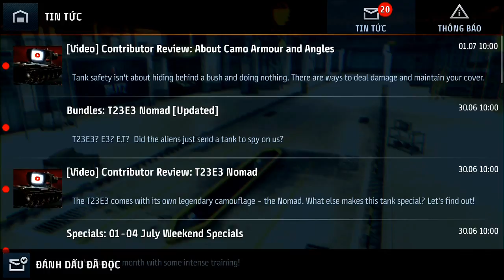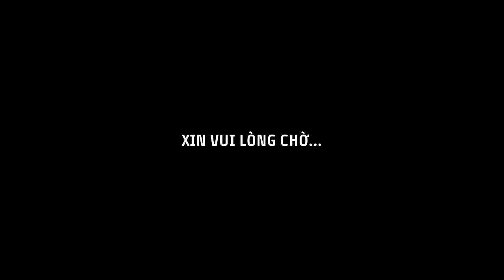Bienmaxi || World of tanks gameplay #11